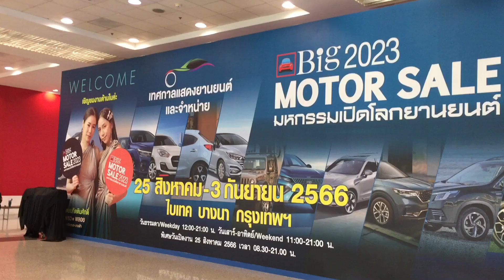รถเปิดตัวใหม่และรถยอดนิยมใน Kia Booth Big Motor Sale 2023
เริ่มแล้วงาน Big Motor Sale 2023  เทศกาลแสดงยานยนต์และจำหน่าย
Bangkok International Grand Motor Sale หรือ BIG Motor Sale โดย ยานยนต์สแควร์ กรุ๊ป คืองานซื้อขายรถยนต์ รถอเนกประสงค์ และรถมอเตอร์ไซค์บิ๊กไบค์ สร้างความเคลื่อนไหวในตลาดยานยนต์ซึ่งถือเป็นภาคอุตสาหกรรมที่มีมูลค่าและเป็นแรงผลักดันมหาศาลกับวงจรเศรษฐกิจของประเทศไทยซึ่งที่ผ่านมามีทั้งการเปิดตัวรถรุ่นใหม่ครั้งแรกในประเทศไทยและครั้งแรกในโลก และประสบความสำเร็จมาโดยตลอดในฐานะผู้จัดที่มีความภาคภูมิใจกับการกระตุ้นเศรษฐกิจสร้างงานสร้างความคึกคักสนับสนุนการเปิดจำหน่ายรถรุ่นใหม่และผลิตภัณฑ์ใหม่ในช่วงกลางปีอย่างเต็มที่
มีรถอะไรบ้างในงาน Big Motor Sale 2023 คลิปเดียวครบทั้งงาน Big International Grand Motor Sale
พาชมบรรยากาศวันแรก Big Motor Sale 2023
งาน Big Motor Sale 2023 จัดขึ้นที่ ไบเทค บางนา ฮอลล์ 101-104 ระหว่างวันที่ 25 สิงหาคม ถึง 3 กันยายน 2566  โดยวันธรรมดาเปิดให้เข้าชมเวลา 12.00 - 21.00 น. และวันเสาร์-อาทิตย์ เวลา 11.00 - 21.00 น.
หวังว่าผู้ชมทุกท่านจะชื่นชอบ VDO / Clip นี้นะครับ สุดท้ายนี้ช่วยกันกด ติดตาม subscribe, like, share กดกระดิ่ง เพื่อติดตามและเป็นกำลังใจด้วยนะครับ ขอบคุณอย่างยิ่งจากช่อง meemunz ครับ สามารถติดตามเราได้ที่ Link ด้านล่างนี้นะครับ
ติดต่อเรา 🙏

Big Motor Sale 2023
25 Aug - 3 Sep 2023
12:00 - 21:00 (UTC+7)
BITEC - Bangkok International Trade & Exhibition Centre